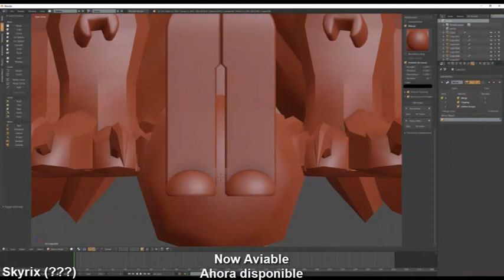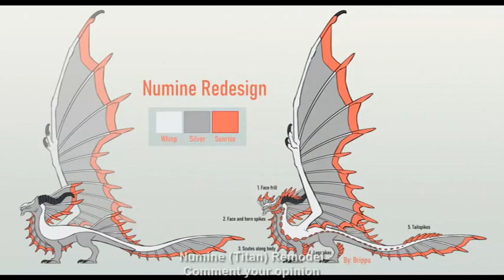All about the Easter Event! / Todo sobre el Easter Event! |Dragon Adventures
Aqui tienen chicos, toda la información referente al Easter Event en Dragon Adventures, muchos nuevos cambios vendrán muy pronto, nuevo Lobby, nuevos modelos, nuevos dragones y más!

Here you guys, all the information regarding the Easter Event in Dragon Adventures, many new changes will come very soon, new Lobby, new models, new dragons and more!